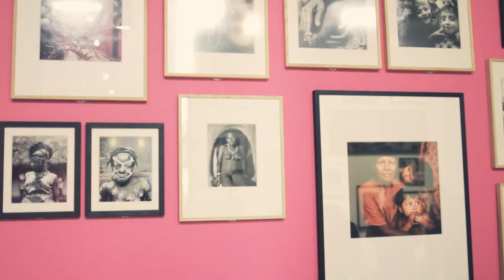One Minute Wonder 04 - Anne van der Zwaag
This is Anne.
CURATOR
Anne van der Zwaag holds a degree in Modern and Contemporary Art Studies from Utrecht University. She was the creative director for AkzoNobel, and recently worked as a curator and editor on the 100 year jubilee program of iconic furniture label Pastoe. She is currently guest curator at the Dutch Photography Museum.